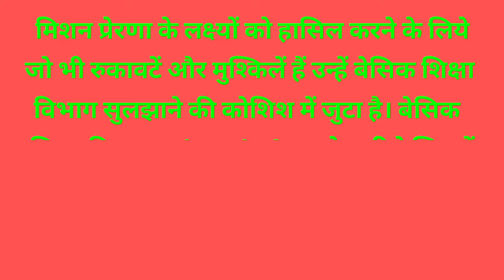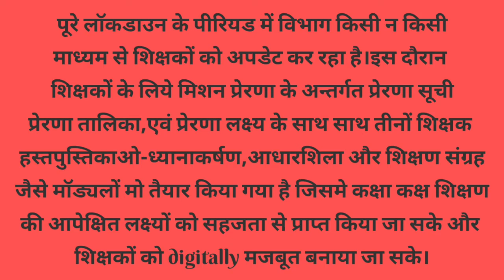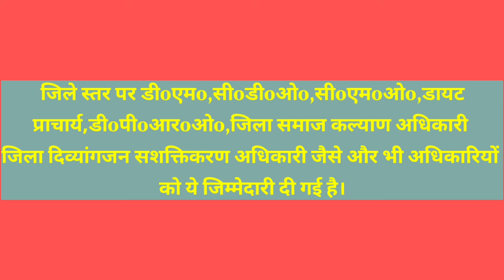मिशन प्रेरणा के लक्ष्यों को प्राप्त करने में आ रही मुश्किलों को FIX करनें मे जुटा विभाग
मिशन प्रेरणा के लक्ष्यों को प्राप्त करने में  आ रही मुश्किलों को FIX करनें मे जुटा विभाग || गठित की गयी जांच टास्क फोर्स ||